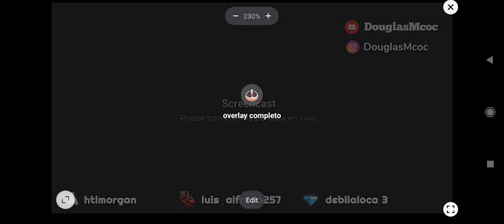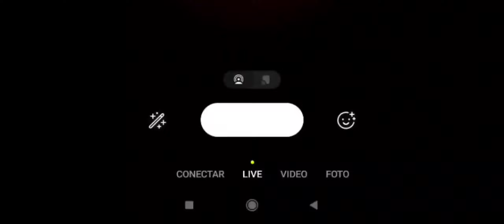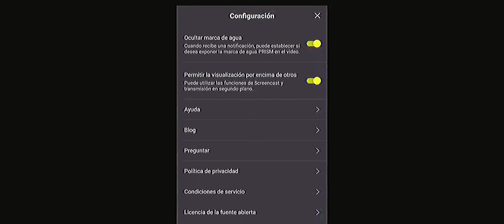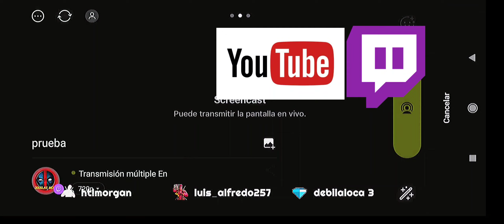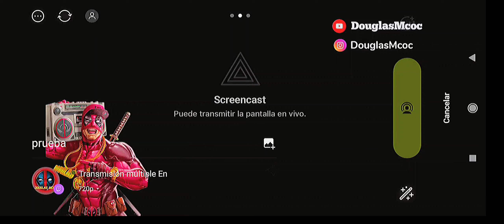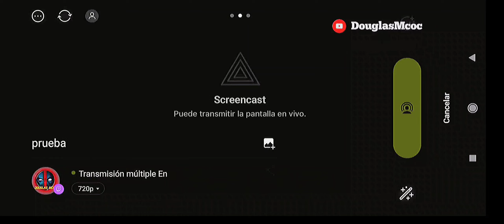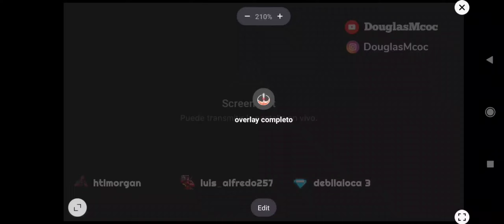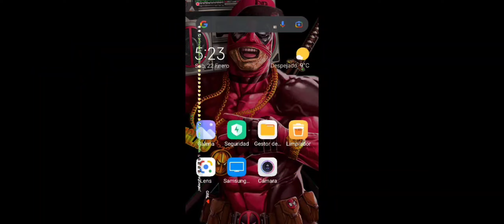Prism Live lo mejor Stremea desde Celular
*HOLA MANÍACOS*
VISITANOS